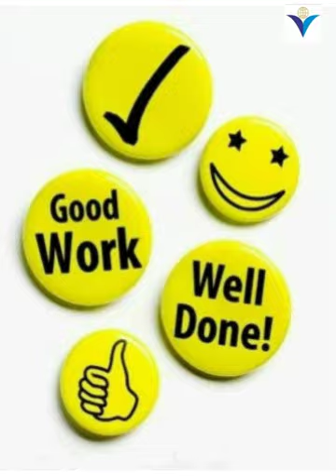Elocution Competition -Grade 1 and Grade 2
23rd January, 2021